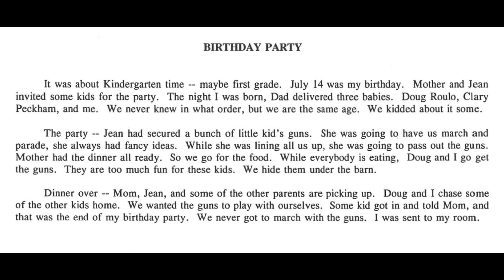MM, Birthday Party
James B. McCarey autobiography (Irish-American geneology, Long Beach, CA, Portville, NY...)